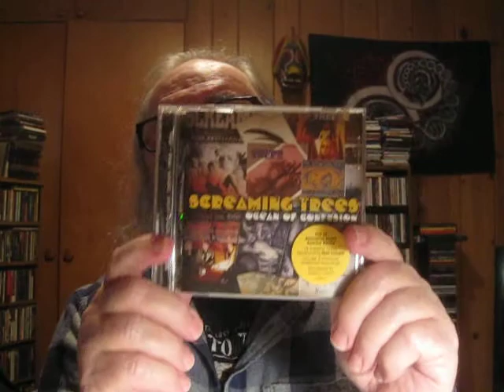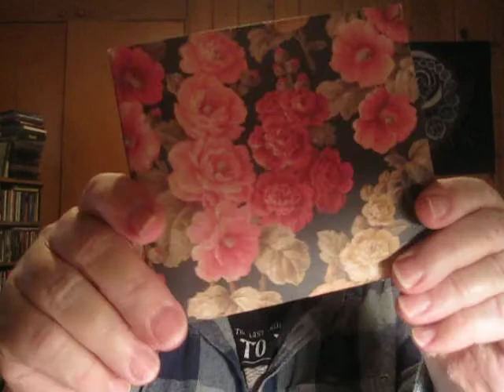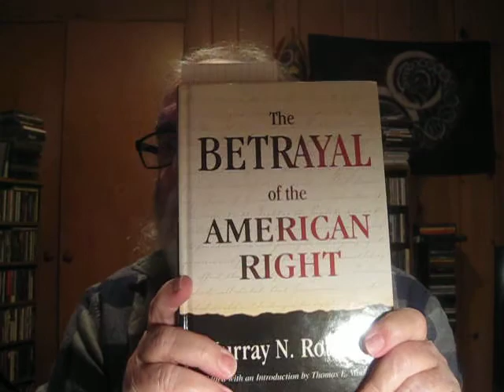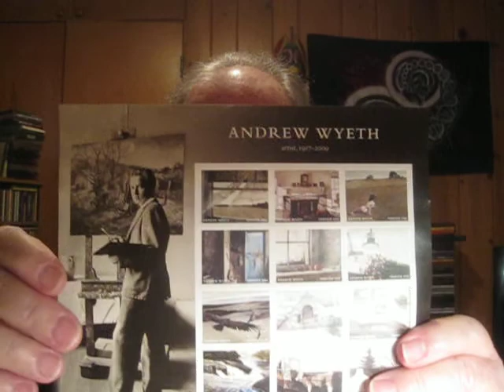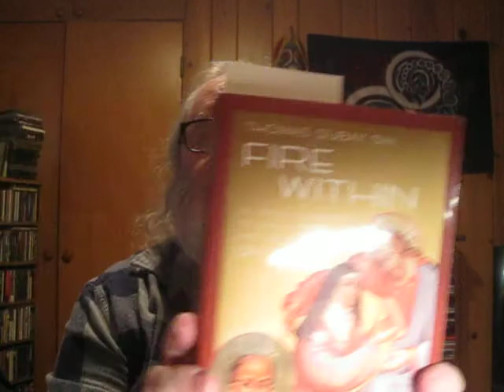Monday Reads & Mark Lanegan music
'Seeing By The Light: Illumination in Augustine's and Barth's Readings of John' by Ike Miller

'Fire Within: St Teresa Of Avila, St John Of The Cross, And The Gospel On Prayer' by Thomas Dubay, S.M.

'The Betrayal of the American Right' by Murray N. Rothbard